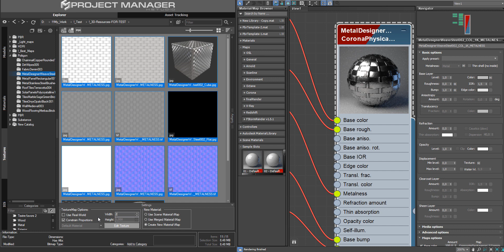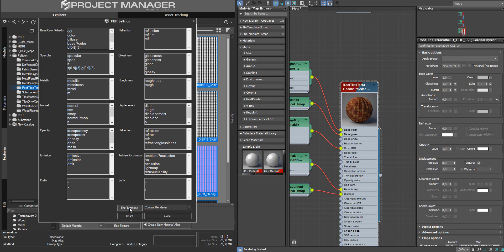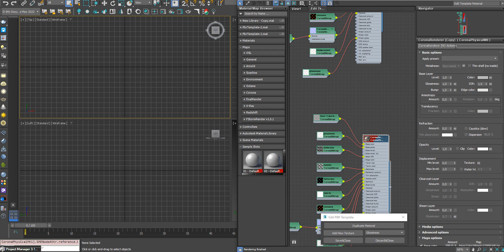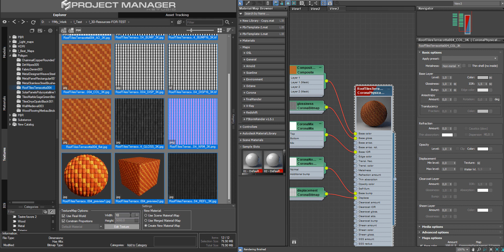Create & Customize Templates for Physically-Based Rendering (PBR) Materials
With the new version of Project Manager, the process of creating PBR (physically-based rendering) materials has become even more effortless and flexible.  Now you can customize masks for each texture type and create fully customized templates for creating PBR materials